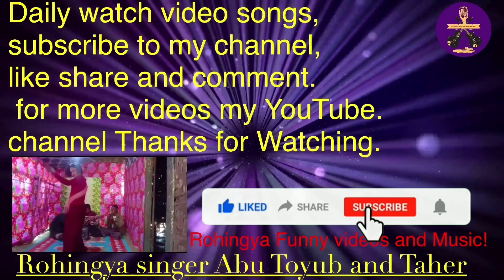Rohingya Songs By Singer Taher,Ali Johar and Kissmotarah MP3 songs.April 9, 2021